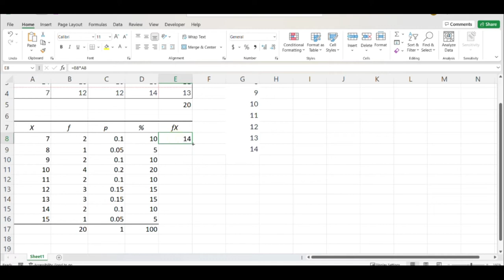Week 2 Application Review Section 1 Q2